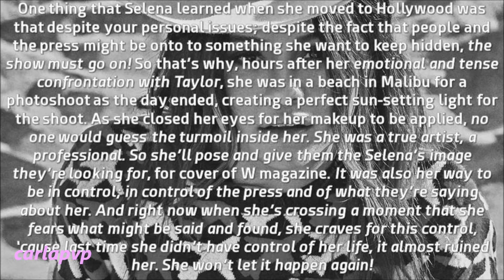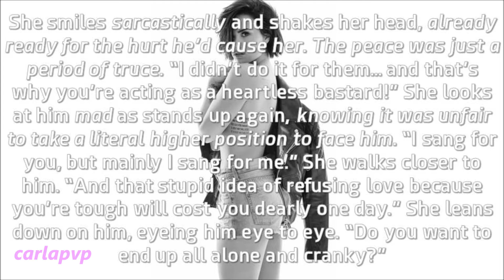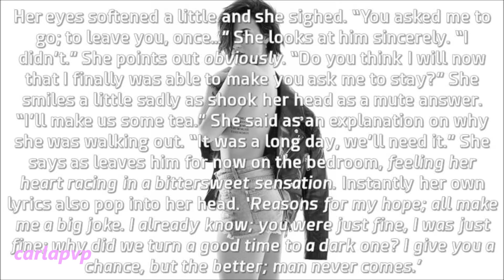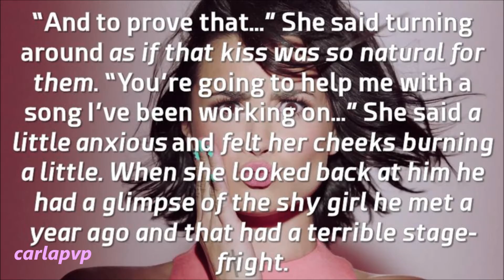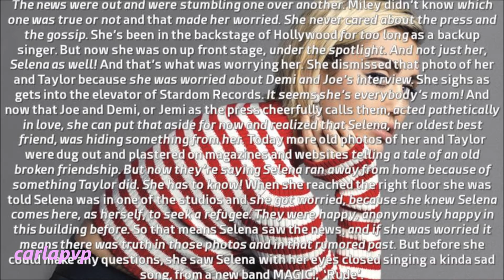The Shining Star (episode 38 - In Studio) HQ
READ THIS:::

Epi: Next day Demi pushes (literaly) Joe into studio wanting to help him with his tension about it and herself with a new song she was working...
Later Miley goes looking for Selena worried and confused as more rumours about her and Taylor are out. She finds Selena in studio singing "Rude" from MAGIC!.